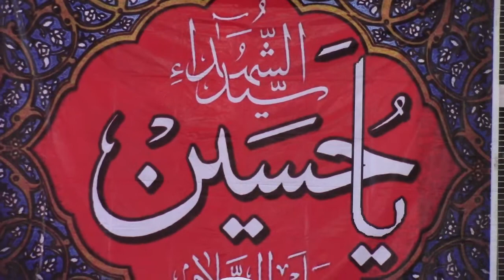1442 MUH. Shahadat Hazrat Syedna Imam Hussain a.s. Afzal Gunj. pt 1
30 August 2020
10 Muharram 1442

Shahadat Hazrat Syedna Imam Hussain alaihis salaam
wo Shohda e Karbala rizwan ullaahi Tala alaihim ajmaeen.

Afzal Gunj.

Speaker -
President:
1st Sunni Deeni Markaz
estb - 1984